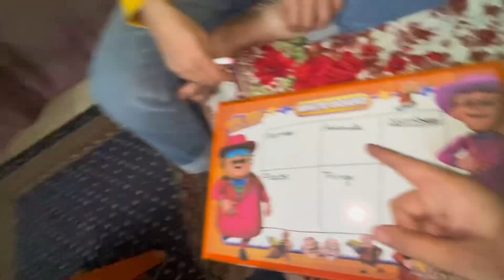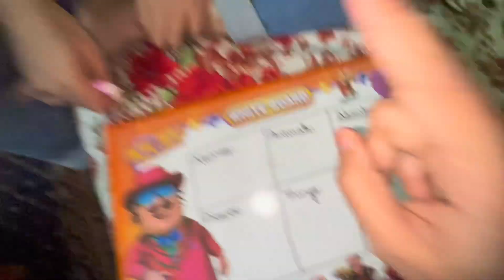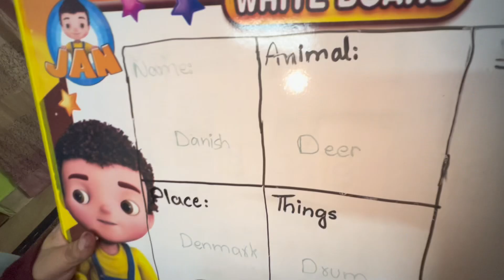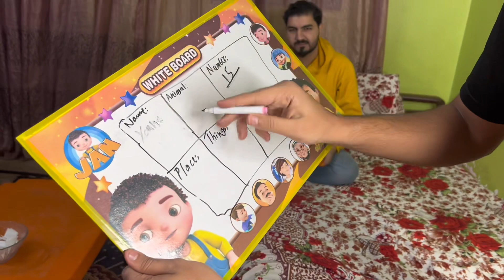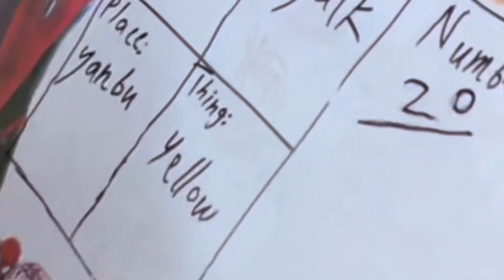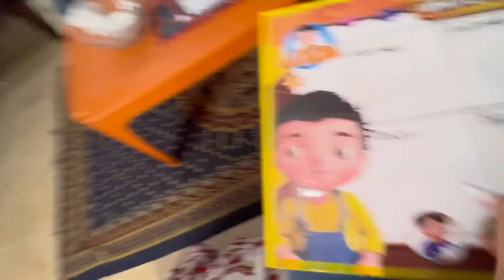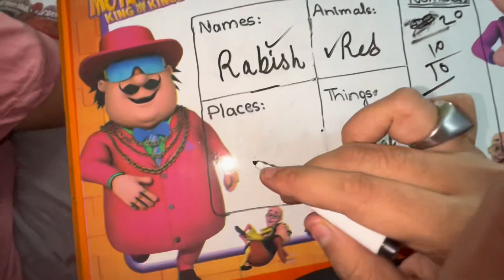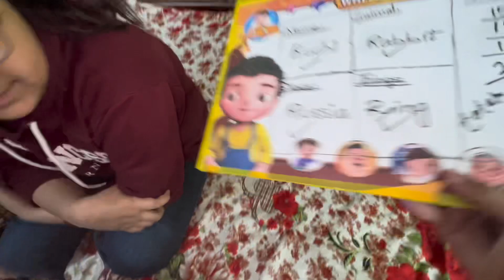iQ Game interesting Challenge😳| jeetne wale ko winning 🏆 price mila😎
iQ interesting🤨 Game challenge
          I hOpe ap kO videO achi lagi hOgi agar is tarhan ki Or videOs chahiye tO lazmi batana baqi lOve yOu all😘

Like karO.
Comment karO.
Share karO.